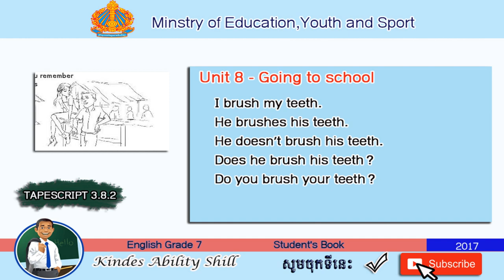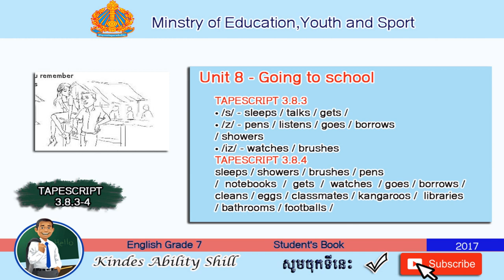TAPESCRIPT 3.8.2 - 3.8.3 - 3.8.4 English Grade 7 (Teacher Khmer)